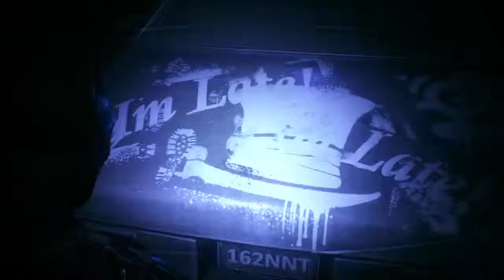BATMAN: ARKHAM KNIGHT - Location 2 - Wonderland Mission - Mad Hatter - Cop Car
Batman Arkham Knight wonderland Mission Mad Hatter Location 2 Cop Car